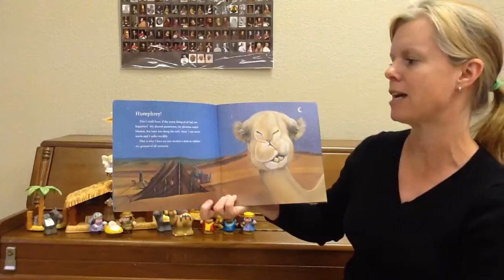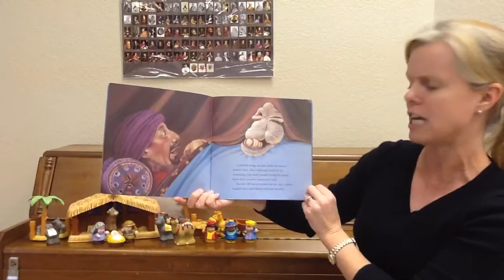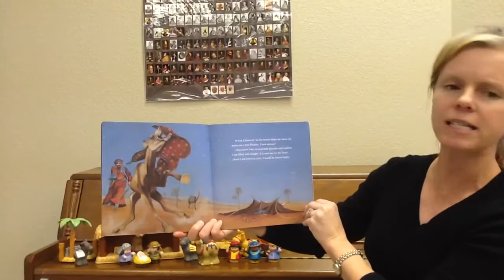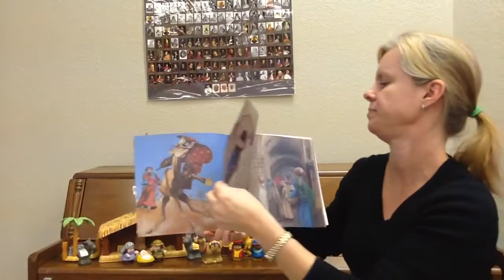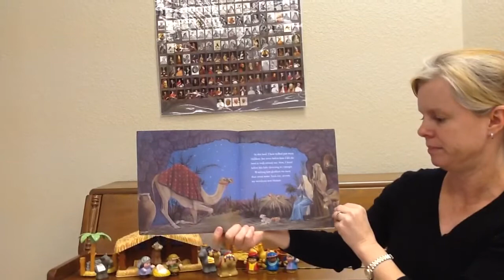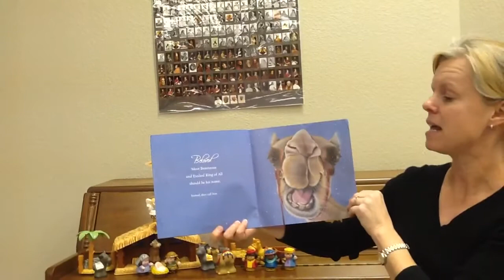Lesson 15: Humphrey's First Christmas story